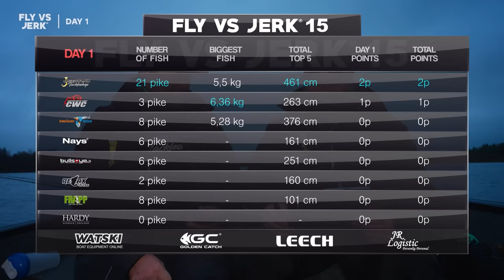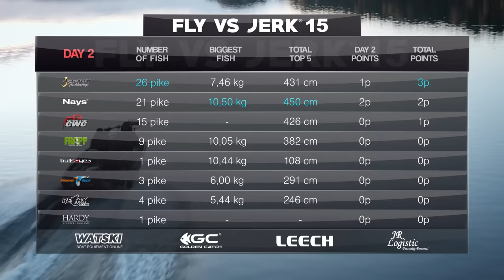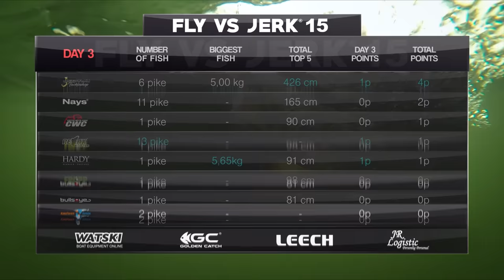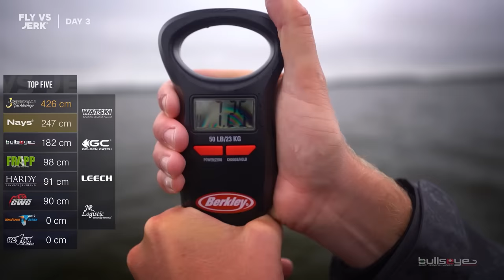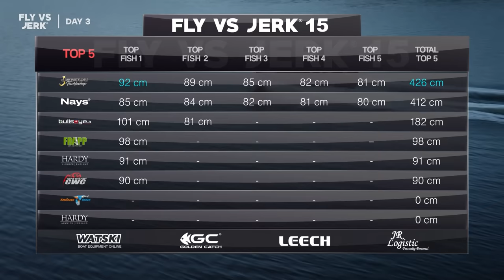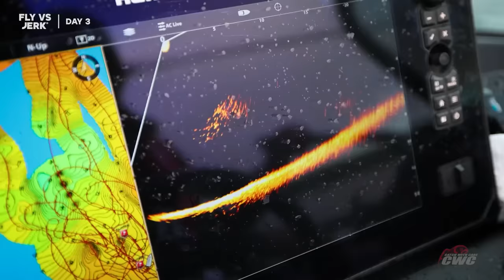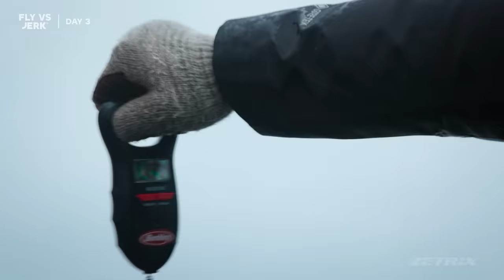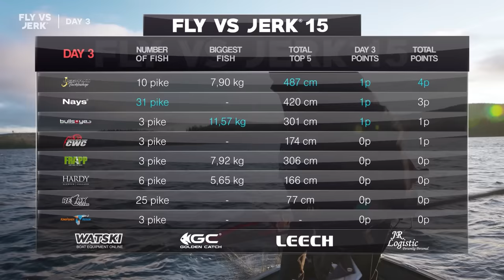FLY VS JERK 15 - Episode 6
The toughest pike fishing tournament in the world is officially back. 8 teams spread out across Europe will battle each other for three days in a test of skills, strategy and endurance as they try to outdo each other in the hunt for the win.

FLY VS JERK 15 is also available on our German, French, Dutch and Spanish YouTube channels with voice over and presentations in your language:
DE version: @kanalgratisdotde
FR version: @kanalgratisdotfr
NL version: @kanalgratisdotnl
ES version: @kanalgratisdotes

15-17 of March It's time for the Swedish Sportfishing Fair in Jönköping.
We will be there with our own stand, and in connection with the Sportfishing Fair, we will on Saturday March 16th arrange a final event at Krog & Co, where we, together with the participants, can see the incredibly exciting resolution of this years season.
It will be epic, hope to see you there!

The 8 teams competing in FLY VS JERK 15 are:
CWC Fishing Team - Stefan Trumstedt & Pierre Monjarret
Jiggar.nu - Björn Boström & Jakob Hanc
Nays/Stroft - Daniel Weyers & Sander Groenenboom
Kingfisher Reisen - Matthias Vohl & Marius Miesen
Relax - Danny Kowalczyk & Andy Przybytek
Frapp/Zetrix - Anton Fisherman & Robert Valters
Bullseye - Markus Von Euw & Tim Ackermann
Hardy/Greys - Erik Müller & Jonas Hölz

This season there will be six episodes, released Saturdays at 19:00 CET until the 16th of March.

/Kanalgratis